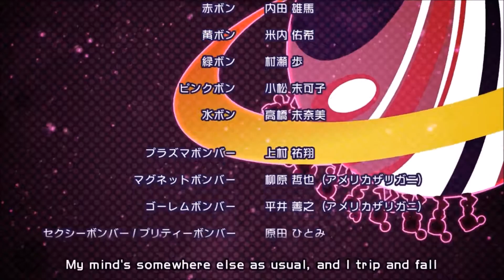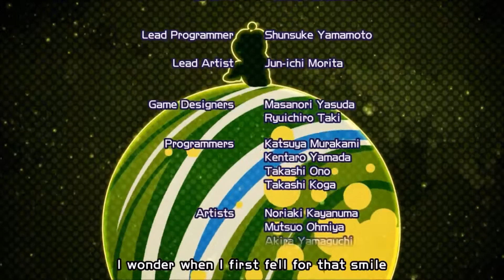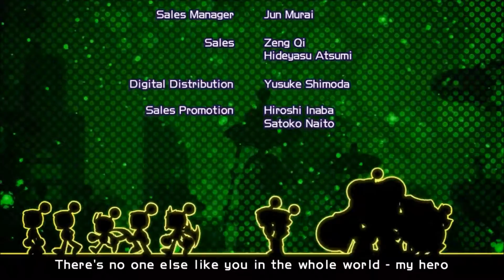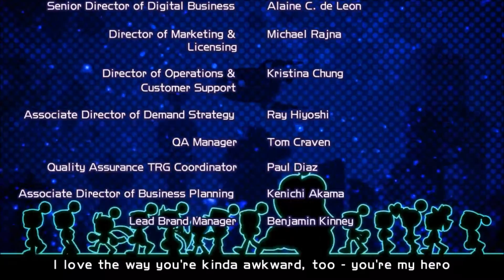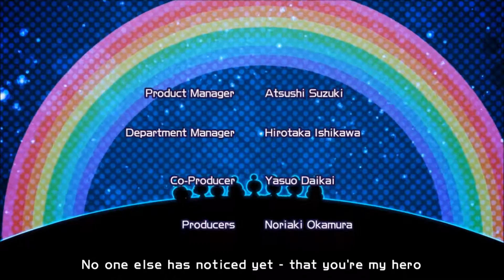Super Bomberman R Finale: Black Hole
Description: All those planets are for nothing. OK, it time to finish this! BOMBERMAN BROTHERS LETS GO!